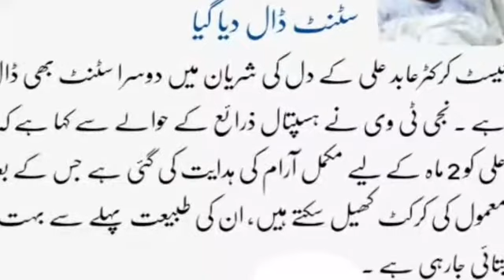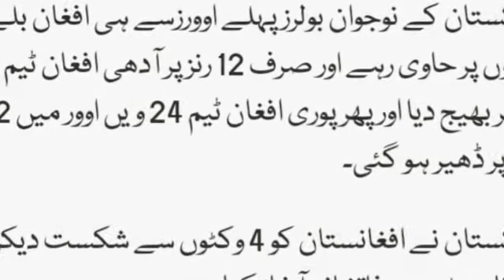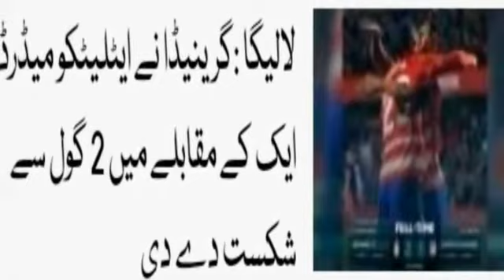Top Breaking news Sports 23 December 2021